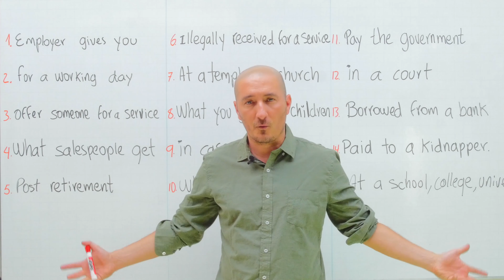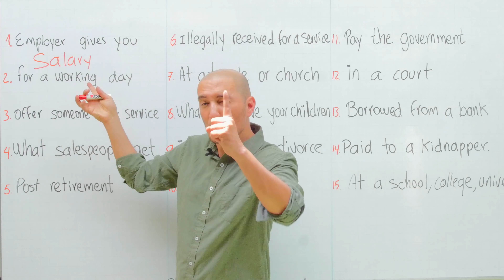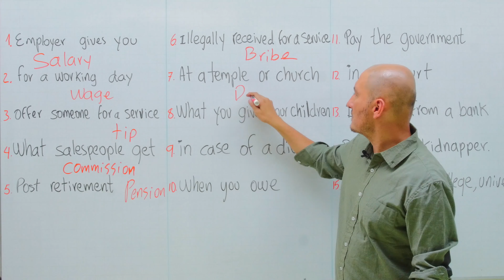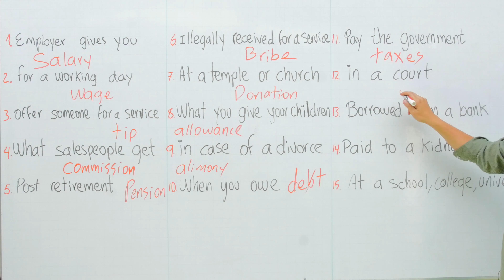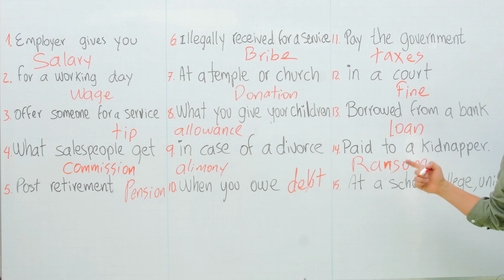NO digas MONEY